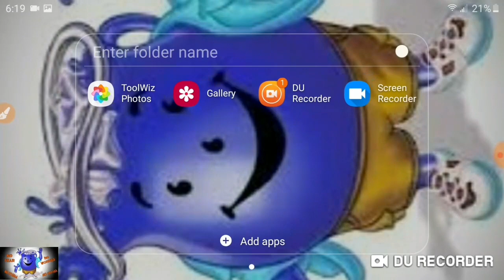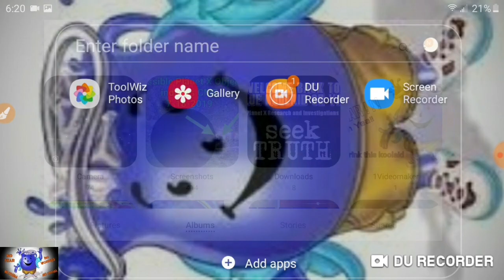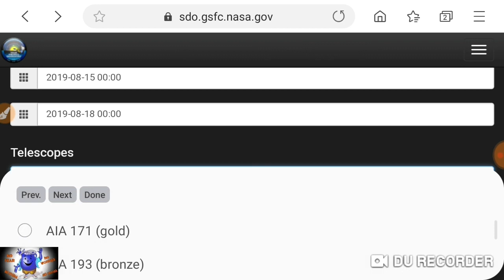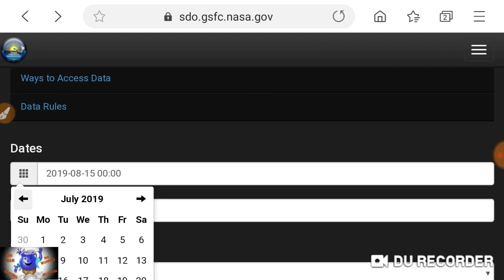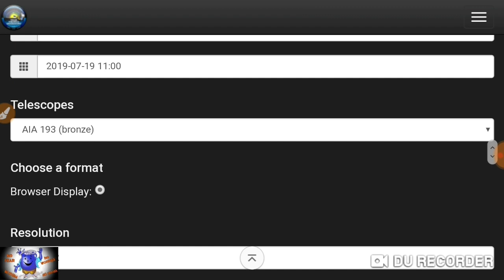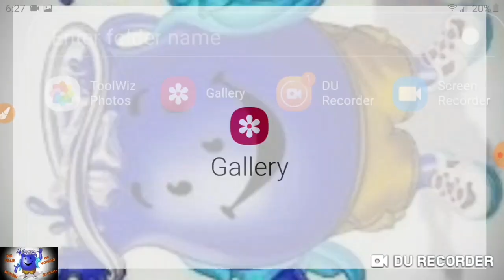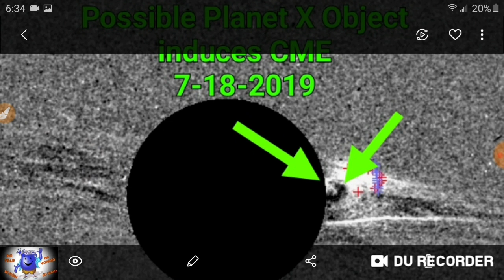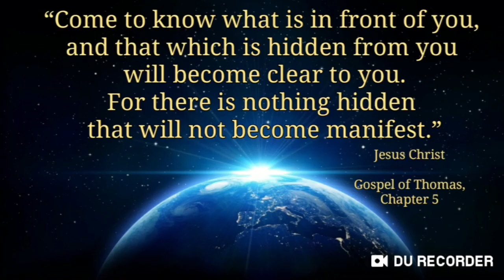Sun diving comet drawn in with help of planet X object.